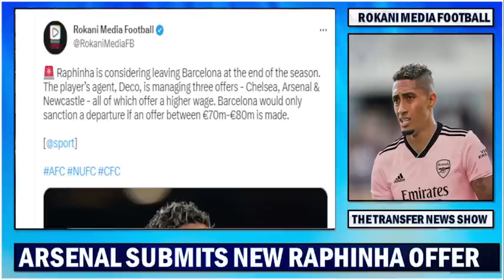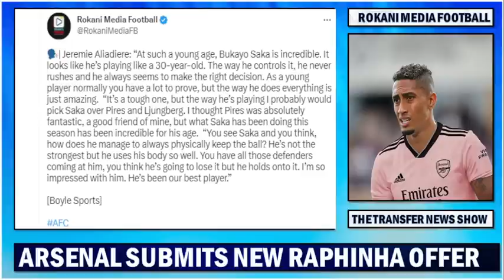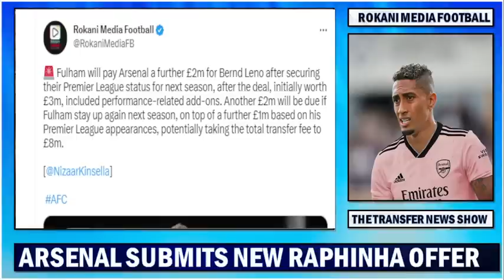Arsenal Submits New Raphinha Offer To His Agent | Saka Player Of The Season ? Bernd Leno Update !!!